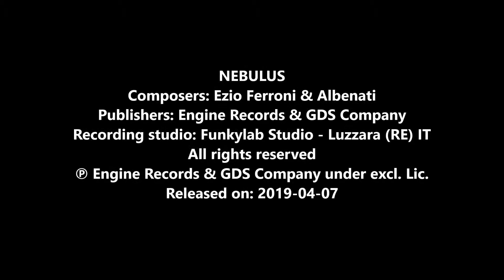EZIO FERRONI & ALBENATI -NEBULUS (OFFICIAL VIDEO)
NEBULUS - IL  SINGOLO  CHE CHIUDE IL CERCHIO E ANTICIPA L'USCITA DELL'ALBUM PER EZIO FERRONI &  ALBENATI

Recording, mixing and mastering by Alberto Benati at Studio Funklab, Luzzara (RE)-Italy.

(R) Engine Records & GDS Company di Galli Daniele
(P) Engine Contract Solutions srl & GDS Company di Galli Daniele